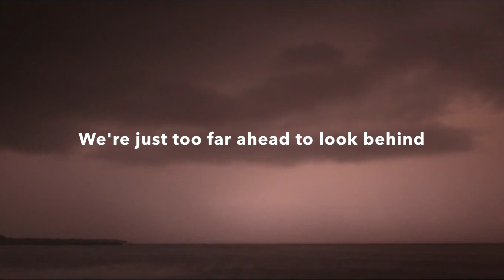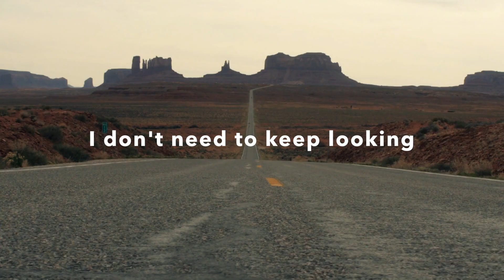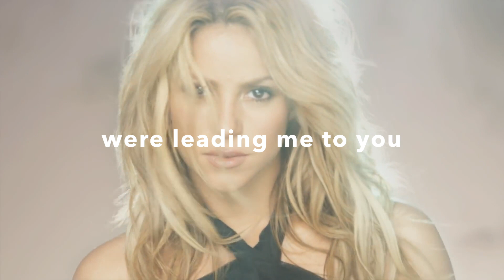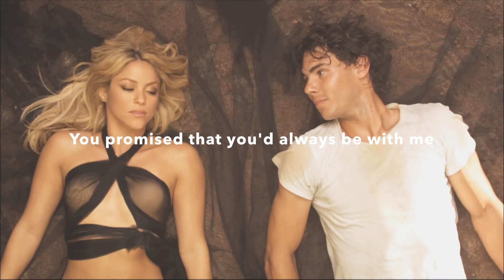Shakira - Broken Record (Lyrics)